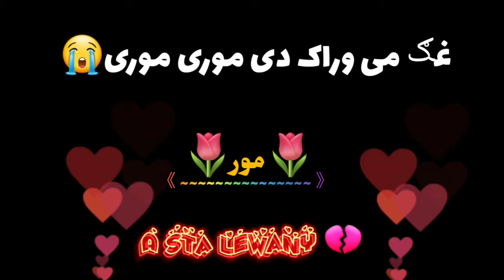غگ می وراک دی موری موری ۔